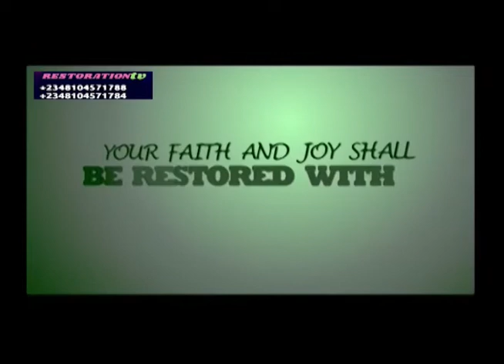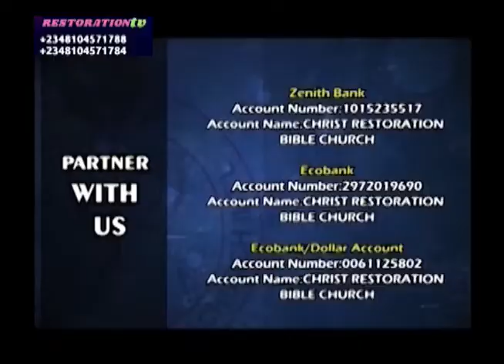PROPHET AIGBE & PROPHETESS FAITH @ GHANA /KENYA FOR HUMANITARIAN ASSIGNMENT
Christ Restoration Bible Church International is commissioned by God to preach the Gospel of salvation and Restoration to all nations of the world. God has mandated us to bring Healing to the sick, Hope to the hopeless, reconciliation to homes, Freedom to the  captives, Deliverance to the oppressed, help to the needy and Prophetically restores destinies around the  globe .
Are you depressed, oppressed,sick, poor,  afflicted, broken, wounded, marital issues,under bondage, barren, jobless, homeless and family crisis? Don’t forget the Bible says In Psalm Chapter 34, Verse 19, Many are the afflictions of the righteous but the Lord delivereth him out of them all.
Worship with us and meet Jesus Christ  @ CHRIST RESTORATION BIBLE CHURCH INTERNATIONAL ( A.K.A SOLUTION ARENA) as you will receive your SALVATION, PROPHECY, HEALING &  DELIVERANCE through the anointed Prophets of God, Prophet S.M Aigbe and Prophetess Faith Aigbe at  CRBCI,Abuja,Nigeria.

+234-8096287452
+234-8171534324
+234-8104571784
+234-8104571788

1) ZENITH BANK
(PARTNERSHIP ACCOUNT)
2) ECOBANK

     Every Sunday, 8:00am -  Breakthrough & Miracle Service
     Every Tuesday, 2:00pm  - Faith Clinic (Raw Deliverance & Healing Service)
     Every Friday, 6:00pm -Bible Study and Prophetic Prayers